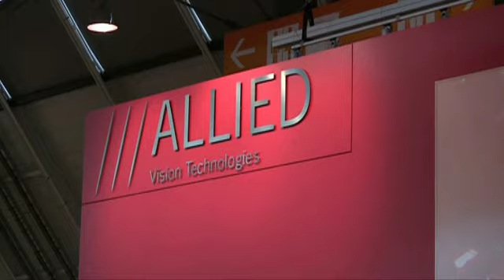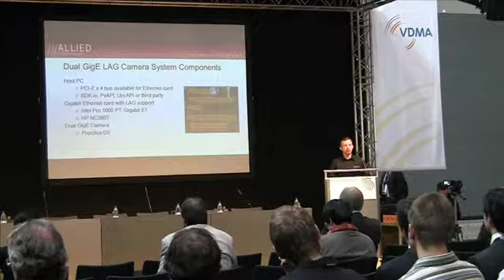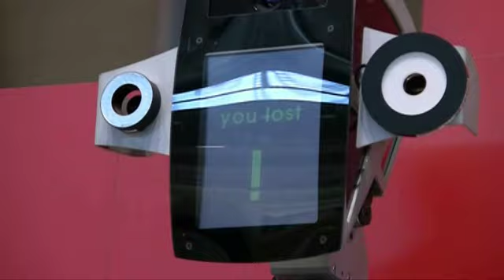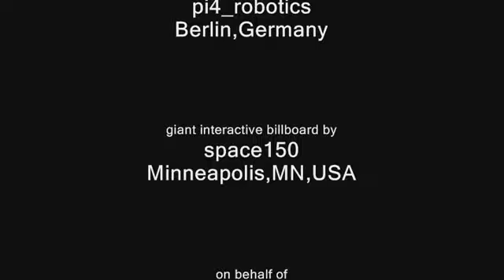AVT at VISION 2010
Impressions of Allied Vision Technologies' booth at the VISION show in Stuttgart from November 9th till November 11th, 2010: New Manta, Guppy PRO and Prosilica GX models, pi4_workerbot and space150/Forever 21 demos.